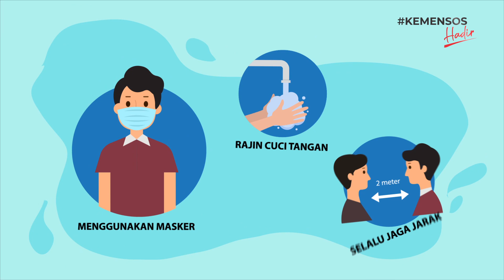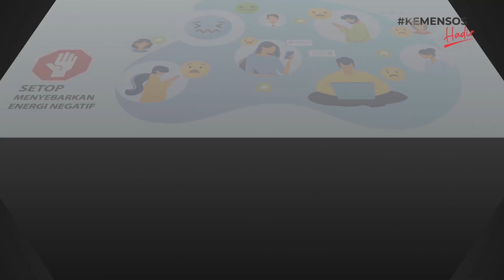Bagaimana Hidup di Era New Normal? Era Baru untuk Melawan Pandemi COVID19 Di Indonesia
Halo Sobatsosial , Tiga bulan sudah kita berperang melawan pandemi. Pemerintah menyiapkan strategi baru untuk menyelamatkan hidup warga dan negaranya yaitu melalui kebijakan "NEW NORMAL" .

Apa itu New Normal? Bagaimana kita hidup di era New Normal?
Mari kita simak, animasi yang asyik dan menarik mengenai New Normal, Era baru kehidupan di tengah pandemi.